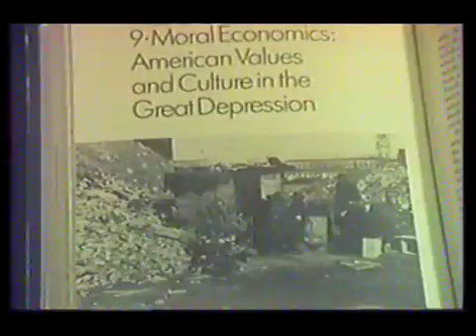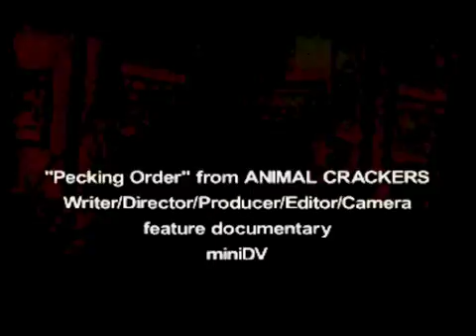kamala appel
kamala appel short videos: depression, an exercise, lucky, my eyes seals, gangsta